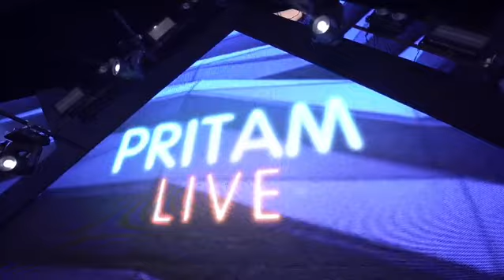31 August 2024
Pritam Live At Jodhpur